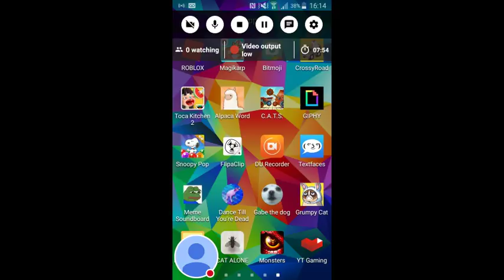My Clash of Clans Stream